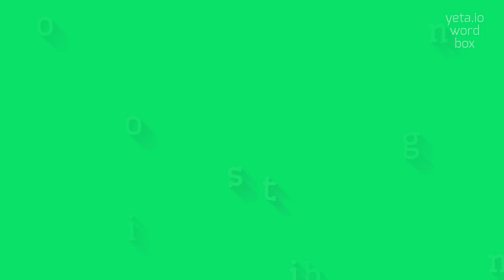How to say "chirognomist"! (High Quality Voices)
Watch in this video how to say and pronounce "chirognomist"!